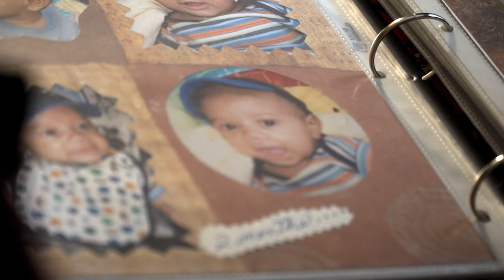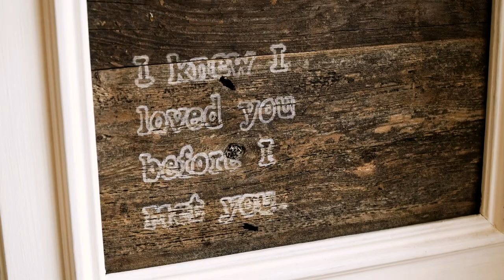Matthew's Foster Care Adoption Story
After a year in foster care, Matthew was matched with his forever family. With parents Amanda and Kelly committed to his success, he has overcome some early challenges. Matthew is funny, talented, kind, and has the support of family giving him the best possible start in life.

Producer/Director/Editor: Marla Sidrow
Videographer: Kate McMahon